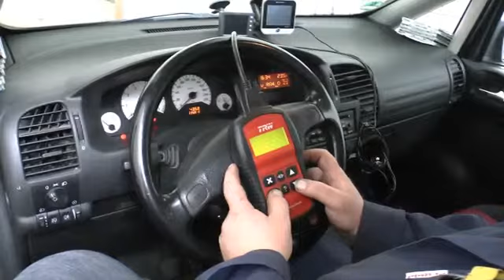Stenzel Autoreparaturen, Wolfenbüttel